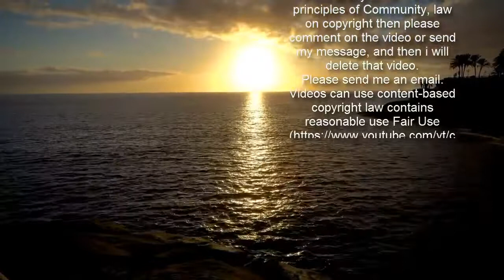'Minari' Star Yeri Han and Composer Emile Mosseri Perform 'Rain Song'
Composer Emile Mosseri and Minari star Yeri Han have released a new live performance video for the acclaimed film’s original song, “Rain Song.” The simple, socially distanced clip has the feel of a visual collage as Mosseri builds the delicate song out of piano, acoustic guitar, and synthesizer. Han appears in footage recorded separately, delivering a tender vocal performance. “Rain Song” is the lead single from the Minari original soundtrack and it has been shortlisted for Best Original Song at this year’s Oscars (Mosseri’s score is also on the shortlist for Best Original Score). Mosseri wrote “Rain Song” with Stefani Hong, who helped translate his English lyrics into Korean. Han also provides vocals on another song from the soundtrack, “Wind Song.” Minari — which tells the story of a Korean-American family moving from California to Arkansas in the Eighties — was released last year to rave reviews and is an easy favorite heading into the Oscars. It recently won Best Foreign Language Film at the Golden Globes, although it was controversially shut out from the Best Drama category despite being an American film.     Along with Han, the Minari cast stars Steven Yeun, Alan Kim, Noel Kate Cho, and Youn Yuh-jung.